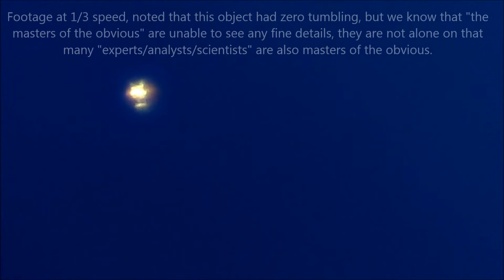Golden Cryptic Anomaly 10/23/16 10:57am EST.